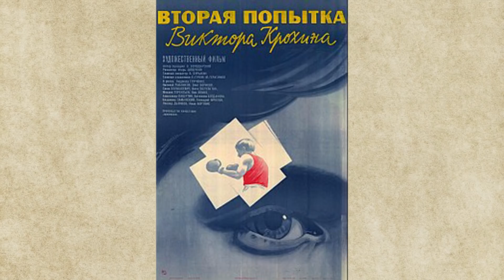Иван Бортник: как сложилась судьба Промокашки?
Иван Бортник – советский и российский актер театра и кино, ведущий артист Театра на Таганке, получивший всероссийское признание после появления в эпизодической роли в культовом сериале «Место встречи изменить нельзя» режиссера Станислава Говорухина.